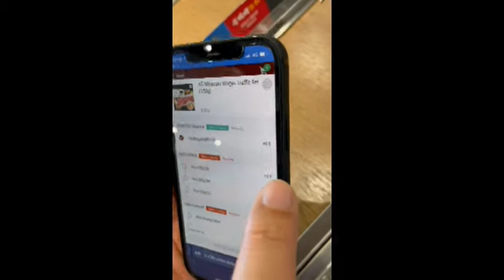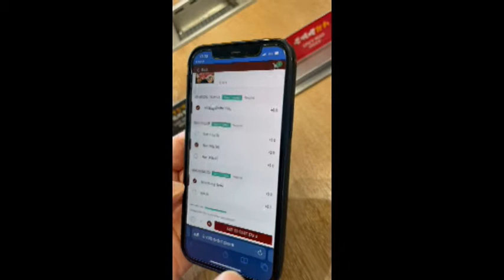yakiniku like / individual BBQ grill restaurant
great for solo diners , its  come from japan , cheapest beef BBQ